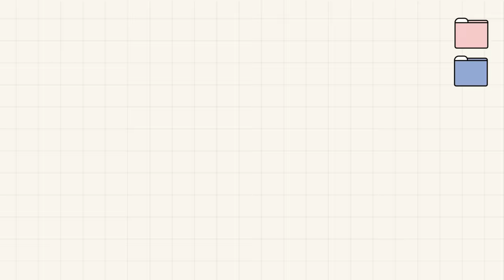[INSIDE SEVENTEEN] SEVENTEEN CONCERT 'POWER OF LOVE' UNIT DANCE PRACTICE BEHIND #1